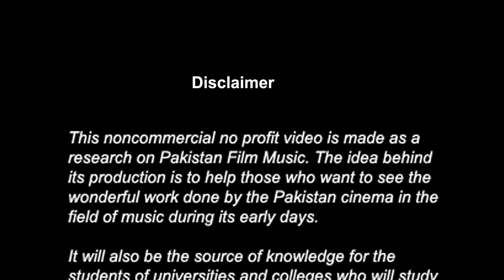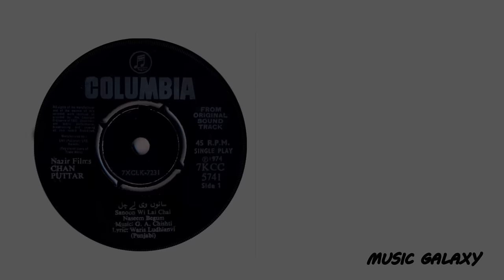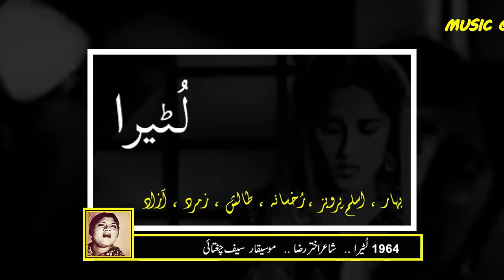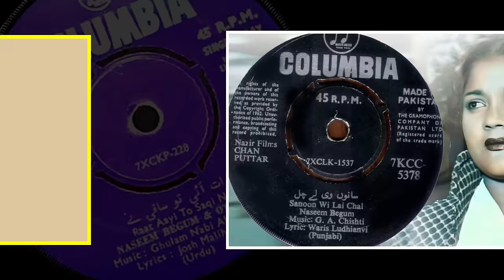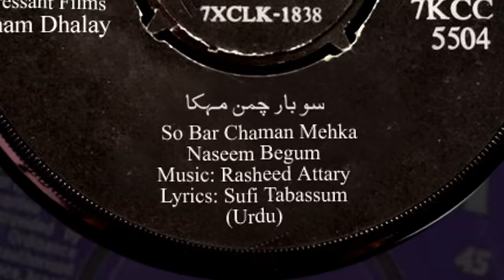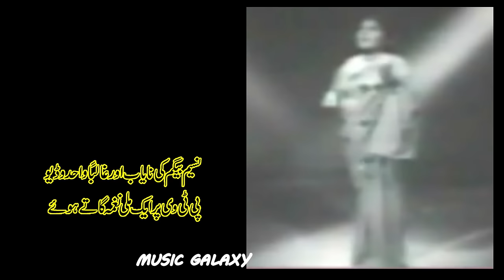Music Galaxy ... Naseem Begum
Music Galaxy Legends of Pakistan Film Music, Feature Programme on Renowned Singer NASEEM BEGUM